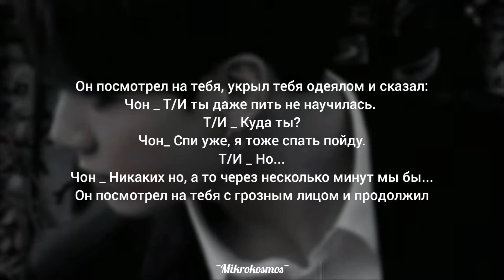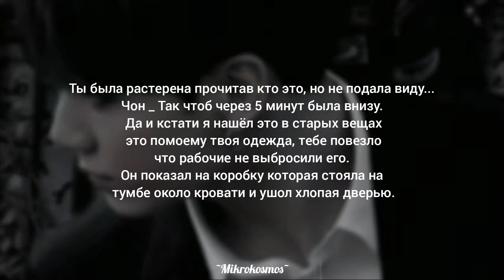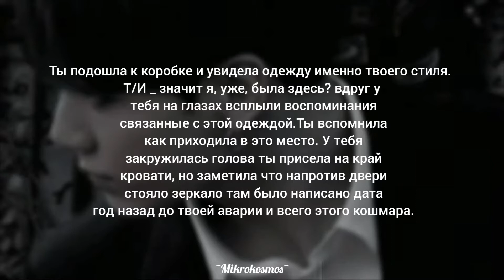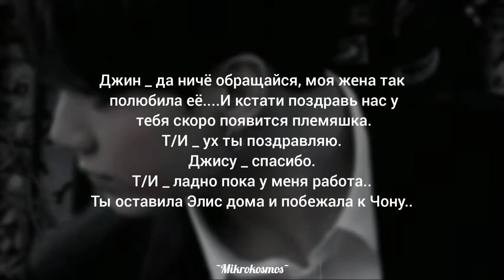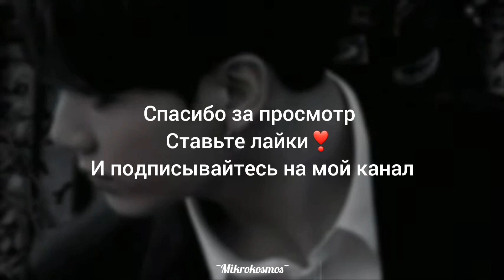Чон Чонгук владелец Пентхауса. (9-часть)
Чон Чонгук сын знаменитого бизнесмена и будущий владелец отеля "Пентхаус". Уже очень давно он расстался с Т/И из-за своего переезда в другую страну. Но в этот момент Т/И попала в аварию со своей семьёй. Её родители умерли, а она выжила, но потеряла память. Она с трудностью вспомнила своего брата и сейчас живёт обычной жизнью. Но в один прекрасный день...